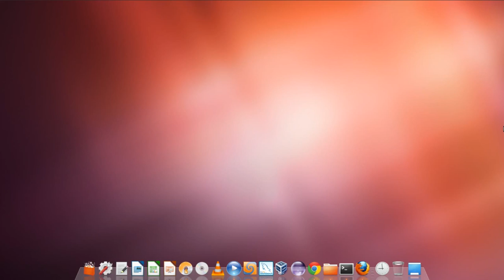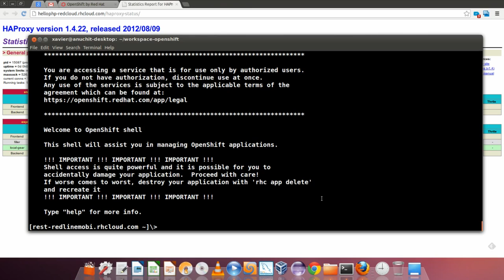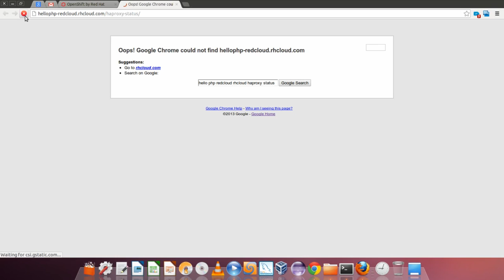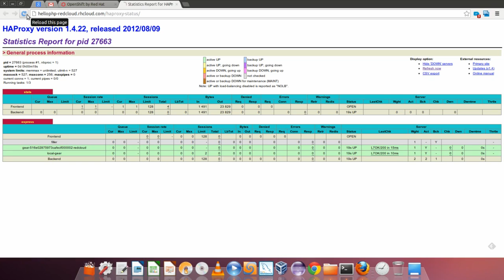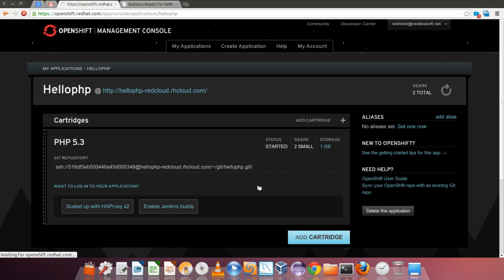ทดสอบ Auto Scaling